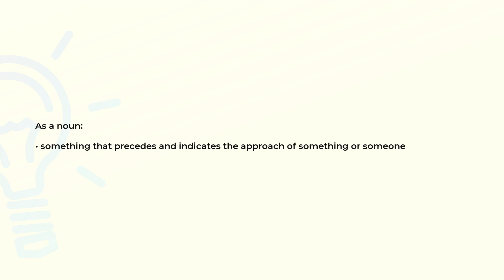What is the meaning of the word HARBINGER?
Definition and spelling of the word HARBINGER.

(00:00) Intro
(00:07) As a noun
(00:15) Spelling

As a noun (00:07):
• something that precedes and indicates the approach of something or someone